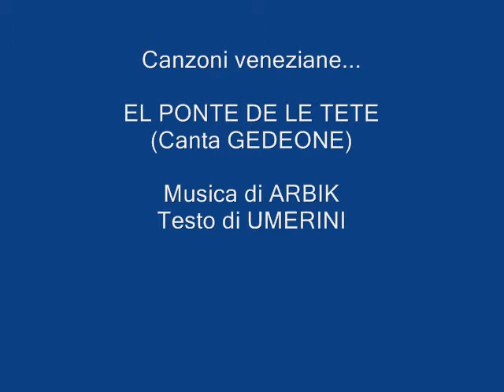AL PONTE DE LE TETE (Gedeone)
Musica di Italo SALIZZATO
Testo di UMERINI